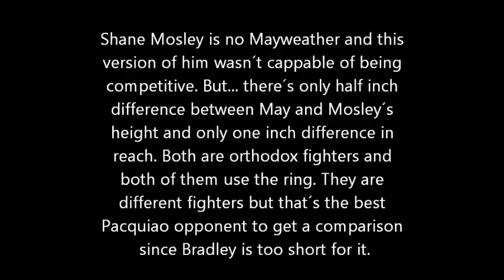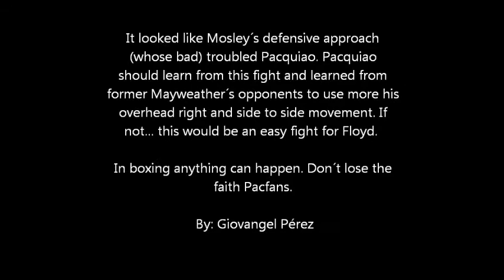Pacquiao vs Mosley: What Pacquiao should learn about that fight for May 2.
Pacquiao vs Mosley: Problems Pac had and what mistakes he should work to fight Mayweather. This fight was aired live on Showtime PPV.